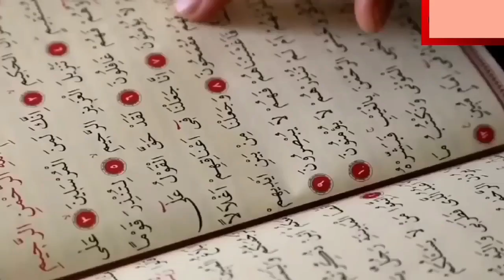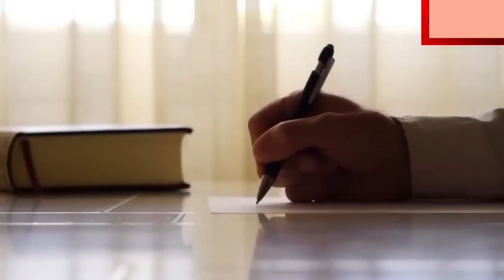मशहूर मुसलमान जिन्होंने पैसों के लिए इस्लाम छोड़ा famous Muslims jinhone paison ke liye Islam chhoda